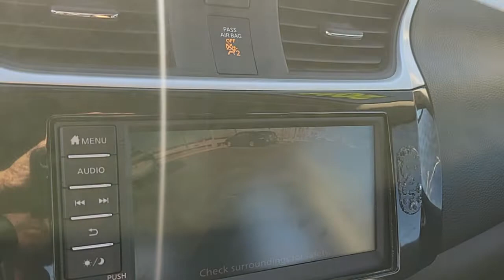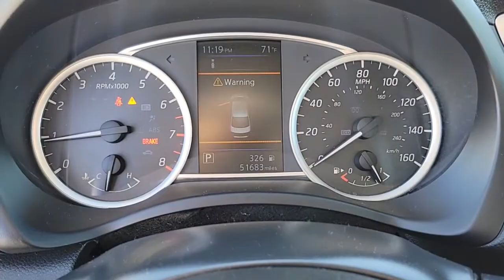2019 NISSAN SENTRA Las Vegas, Henderson, Boulder City, Willow Branch, Nelson, NV 22T1339B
Gun Metallic Used 2019 NISSAN SENTRA available in Las Vegas, Nevada at Gaudin Ford. Servicing the Henderson, Boulder City, Willow Branch, Nelson, NV area.
2019 NISSAN SENTRA SV CVT *LTD AVAIL* - Stock#: 22T1339B - VIN#: 3N1AB7AP6KL612831

Gaudin Ford
6625 West Roy Horn Way

Recent Arrival! Odometer is 3496 miles below market average! Clean CARFAX. 29/37 City/Highway MPG CVT with Xtronic Charcoal Cloth.brbrbrWe have been serving the community since 1922 we invite you to visit our store and see our large inventory of Cars SUVs and Trucks.brbrbrGaudin Ford proudly offers our customers home delivery services virtual product presentations and home test drives. Inquire for details.